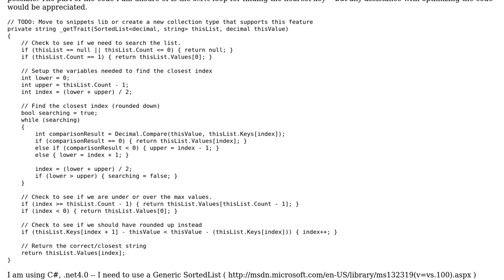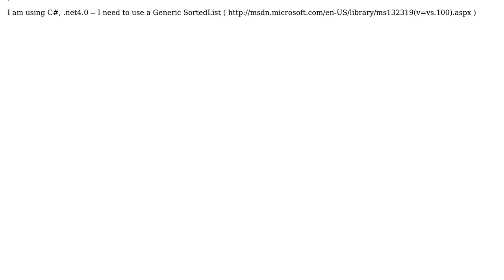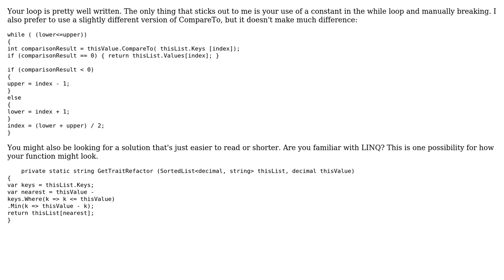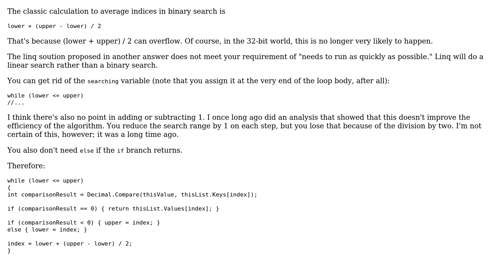C# Code Optimization -- Finding nearest key in a SortedList (2 Solutions!!)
C# Code Optimization -- Finding nearest key in a SortedList

With thanks & praise to God, and with thanks to the many people who have made this project possible! | Content (except music & images) licensed under CC BY-SA | Music | Images & others | With thanks to user Reacher Gilt user phoog user Anthony Nichols and the Stack Exchange Network Trademarks are property of their respective owners. You are responsible for your own actions.